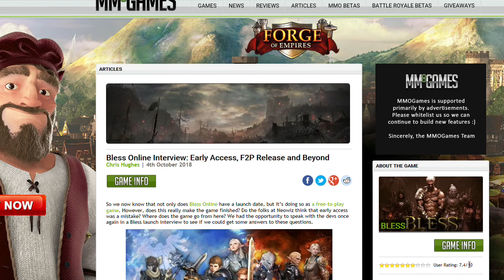Bless Online Interview: Early Access, F2P Release and Beyond (Rant)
Bless Online is now gone, since 2019 it is no more, after years in development hell and it's natural fall due to poor optimisation the project has shifted into reusing assets in Bless Unleashed, a failed attempt at reviving the franchise.

A shame as some of it was actually good, just needed a more optimised engine and caring developer/publisher/cooperates to give it what it needed.